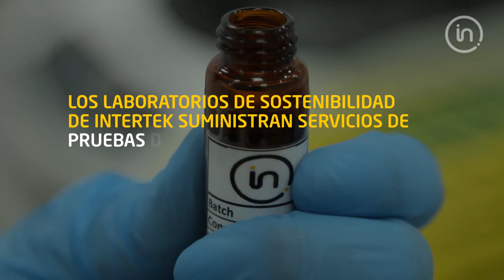Agua para consumo humano - Sostenibilidad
Los servicios de sostenibilidad han sido fundamentales para nuestro negocio global durante más de 100 años. Nuestros clientes confían en nosotros para garantizar la calidad, la seguridad y la sostenibilidad en sus negocios, en toda su cadena de valor, para proteger sus marcas y ayudarlos a obtener una ventaja competitiva.